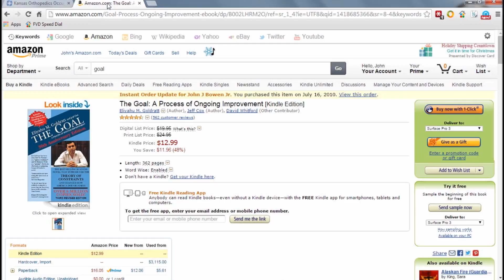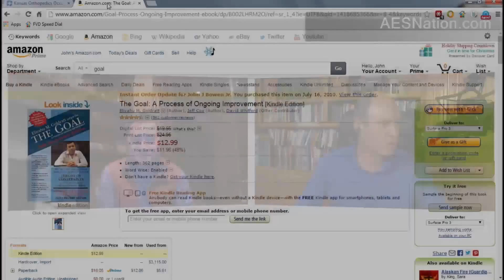Pat Do Brings Together An Extraordinary Team And Unleashes Extraordinary Results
As entrepreneurs, we must consistently be proactive to attract talented individuals and maintain satisfied and loyal patients/clients. Discover how Pat Do accomplishes it all with strategies that could make it happen for any entrepreneur.